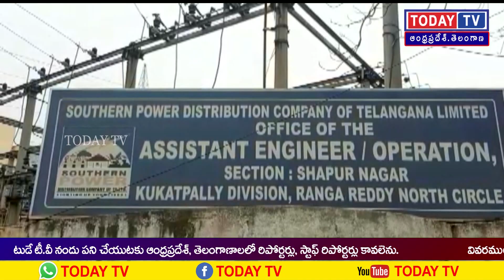TODAYTV ఈవినింగ్ బులిటెన్ 06-07-2020